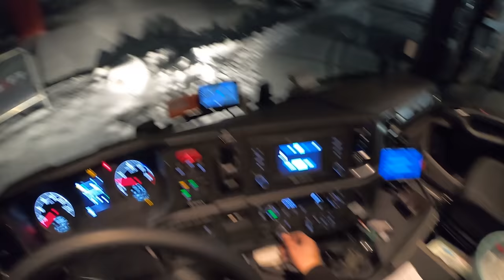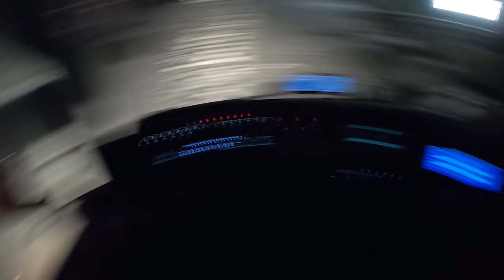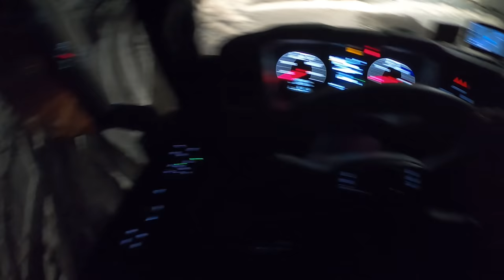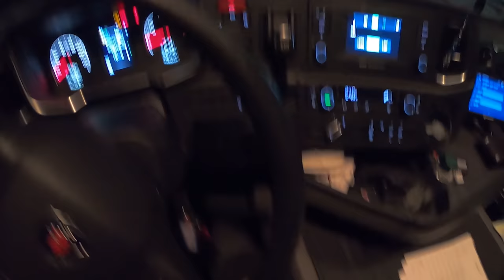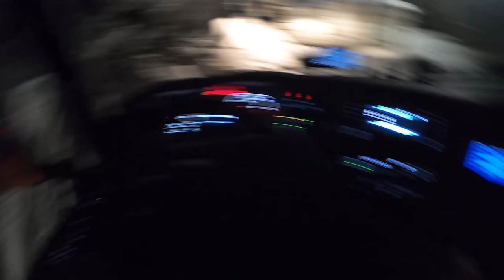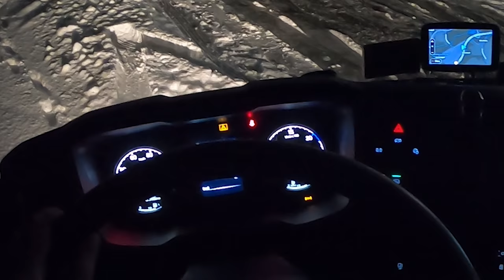KARDA KALAN TIR 2 - AYAĞIMI KIRIYORDUM! - SCANİA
Herkese Selam Arkadaslar Bir Pazar Günü Scania R410 2021 model tır hakimiyetimde Graz Bölgesinin Kapfenberg kasabasında taze ekmek yükünü indirmek üzere Linz Eyaletinden yola koyuldum. Adrese Vardigimda Heryerde kar vardi yollar kardi ve Pazar günü kimse calismadigi icin o yola nerdeyse hic girilmemisti. tir söförünün yasadigi zorluklar bitmez bu aksiyon dolu macerayi her yil cekiyoruz Kanalin Klasiklerinden Olan Karda hem Kayan Hem Kalan Tir serilerine bir yenisini ekledik.iyi seyirler.

Herkese Merhaba Ben Yiğit Yusuf Gölbaş Youtube'da Tır Videoları, Tır Vlog,Tır ile Dar Yollar, Karlı Yollarda Tır Sürüşü, Tır ile Uzun Yol, Tır Seyahatleri,Tır Alışverişleri Tırda Yemek Videoları, Tır Sürüş, Yol Hikayeleri, Seyahatler, Yanısırada DAF, Scania,MAN,Volvo gibi Tır Markalarının Tır Tanıtım Ve Tır Testlerini Yapmaya Çalışıyorum. Bunları Yaparken Hem Çok Eğleniyor Hemde Unutulmaz Anılar Biriktiriyorum.